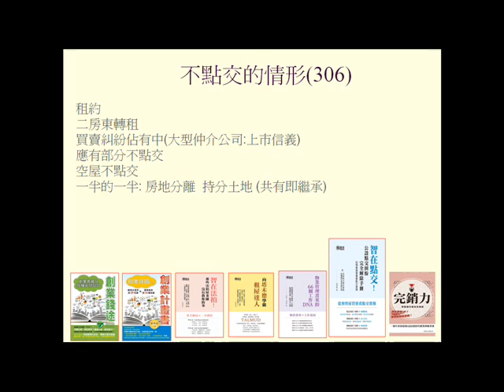法拍屋不點交的種類(更多分享請參考智在法拍一書)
以下是10小時的免費影音分享